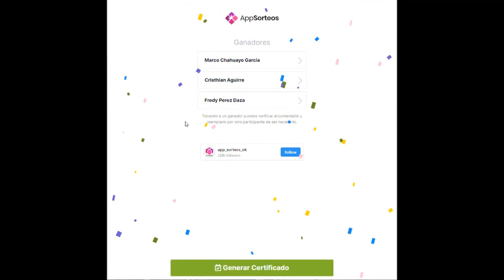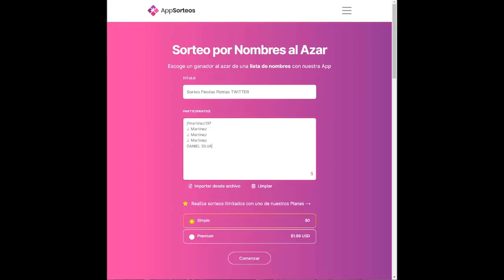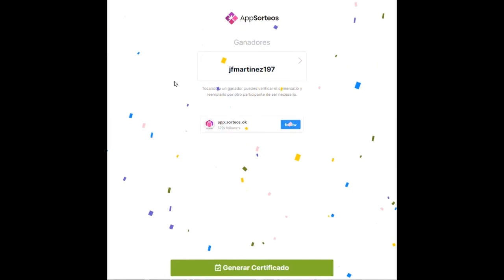Sorteo Fiestas Patrias (3 Licencias de Software y 3 Becas de Cursos)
El sorteo fue realizado 27 de Julio del 2022